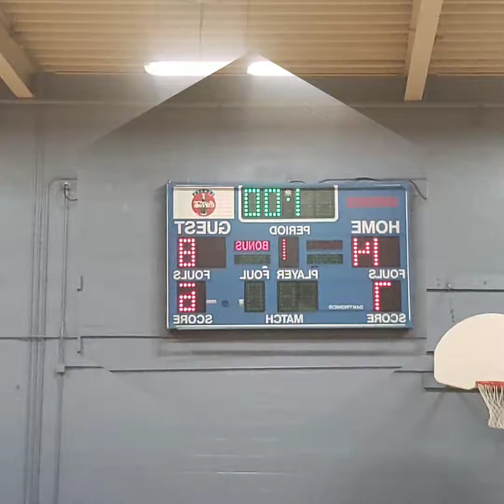Amani Volleyball Del Sol Academy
Amani Boyd Volleyball